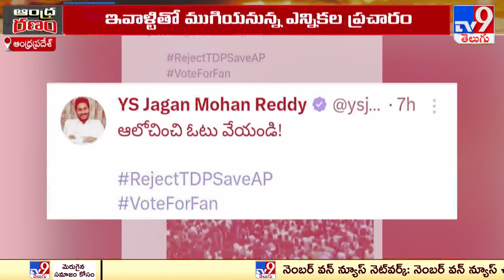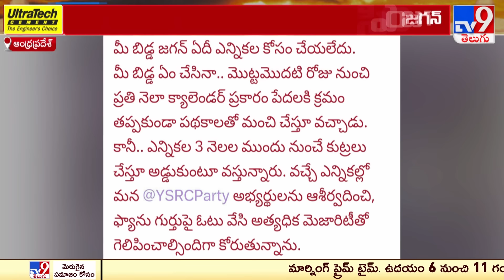CM Jagan Election Campaign | పిఠాపురంలో CM Jagan ప్రచార సభ | YS Jagan Pithapuram Meeting -TV9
పిఠాపురంలో సీఎం జగన్ ప్రచార సభ || YS Jagan Public Meeting In Pithapuram - TV9